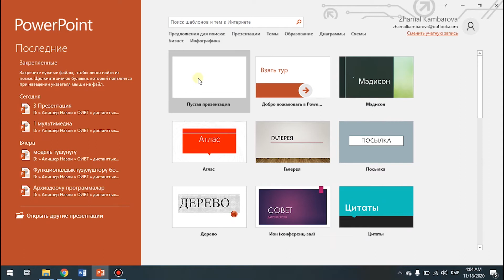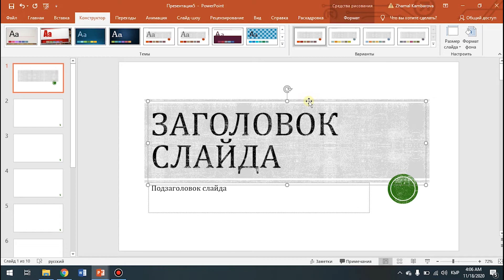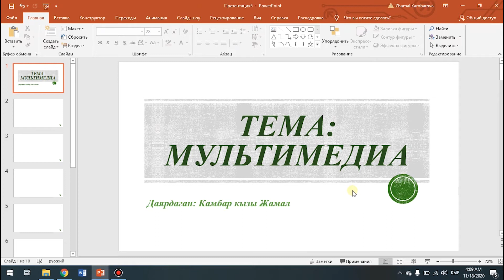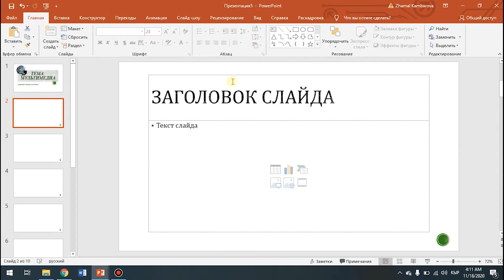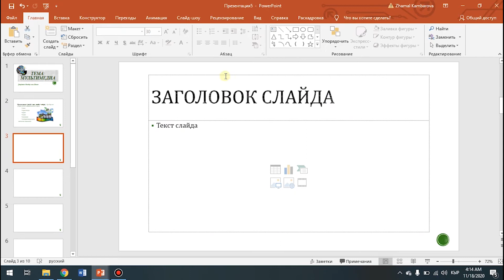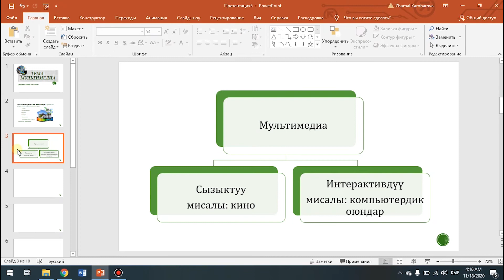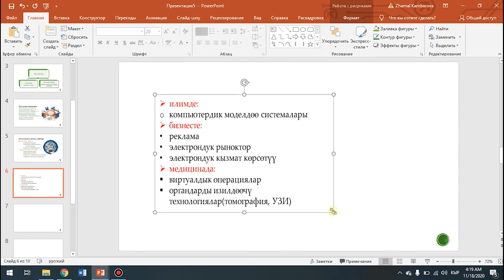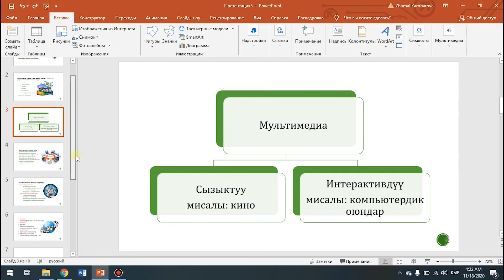PowerPoint программасында презентациялык файл(мультимедиалык файл) түзүү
PowerPoint программасында презентациялык файл(мультимедиалык файл) түзүү. PowerPoint программасында презентациялык фал түзүү, слайддар менен иштөө, дизайн берүү, тексттик, графикалык маалыматтарды киргизүү ж.б.

Каналга катталууну унутпаңыздар. Бул сиздин мага көрсөткөн колдооңуз болсун. Рахмат.